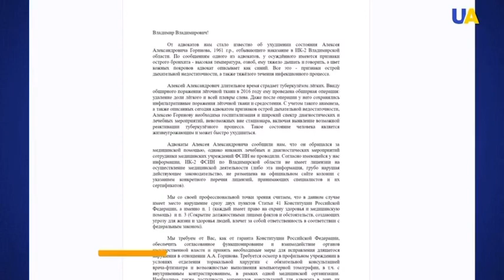Prison torture in Russia